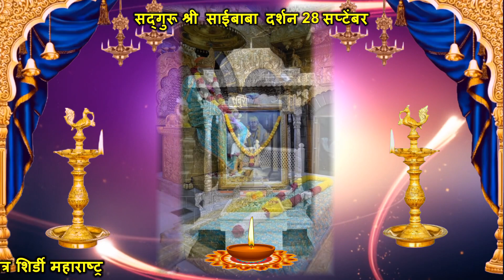Sadguru Shree SaiBaba Shirdi I Ajche Pooja Live Darshan 28 Sep Monday 2020| aarti saibaba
Sadguru Shree SaiBaba Shirdi Ajche Pooja Live Darshan  28 September Monday 2020